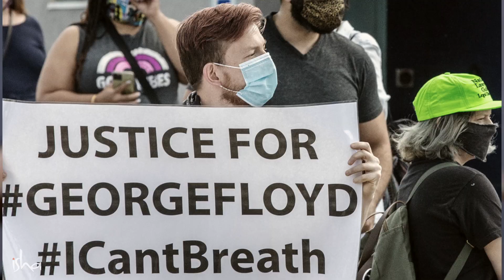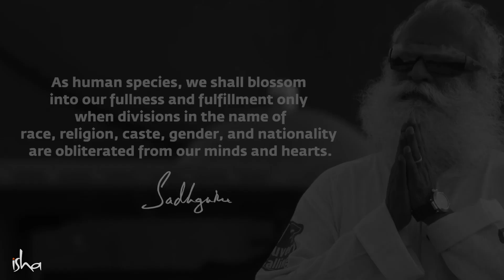Sadhguru Speaks Out Against Racism & Prejudice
In a message from the Isha Yoga Center in India, Sadhguru speaks out against racism and prejudice.